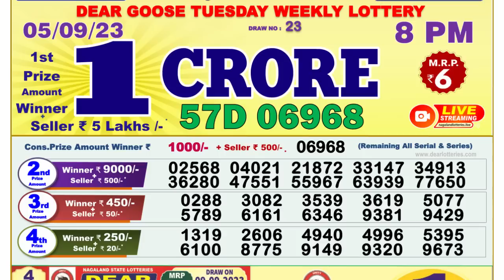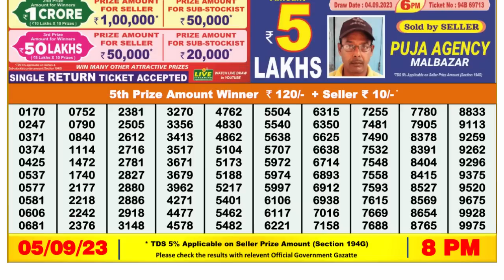Dear Lottery Sambad 8pm today 05.09.23 Nagaland State Lottery Result